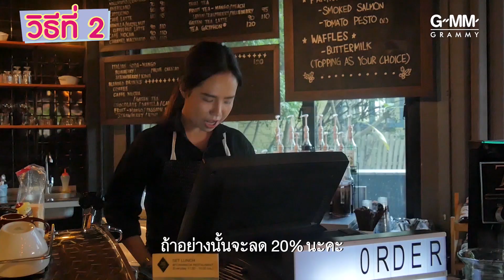นู๋เปาวลีมี 300 - 5 อันดับการอ้อน ของนู๋เปาวลี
รายการนู๋เปาวลีมี 300
ออกอากาศทุกวันพุธ เวลา 12.00 น
ทาง YouTube : Grammy Gold Official